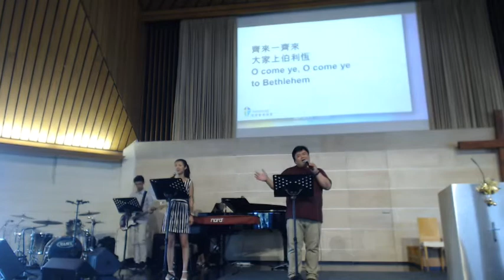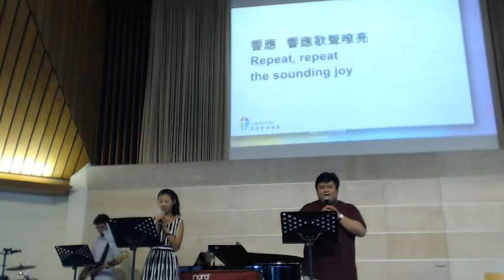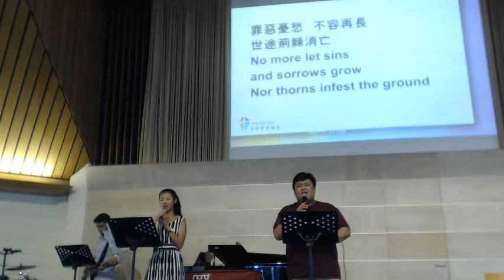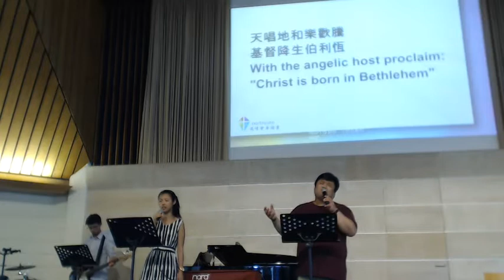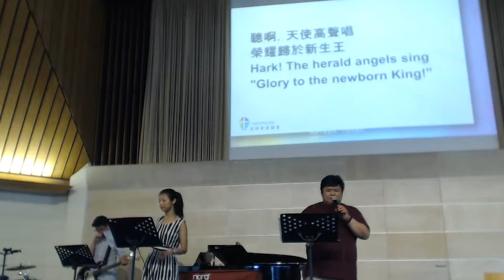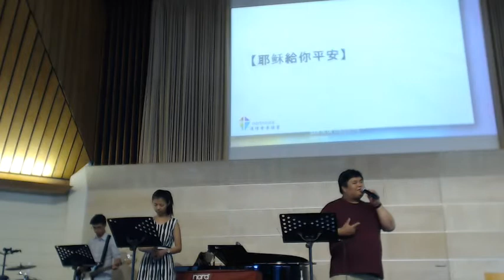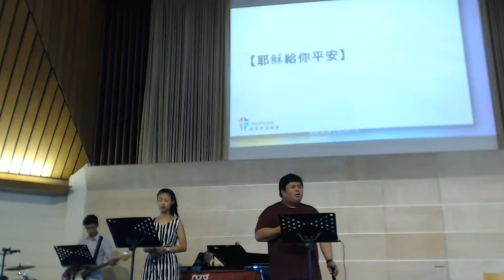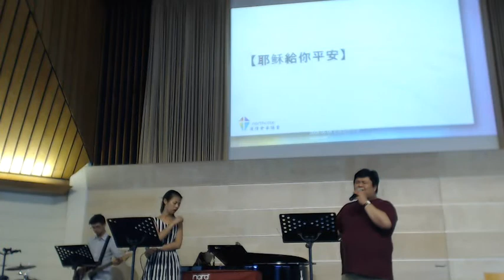2017年12月24日 主日敬拜讚美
紐西蘭奧克蘭Northcote浸信會華語堂